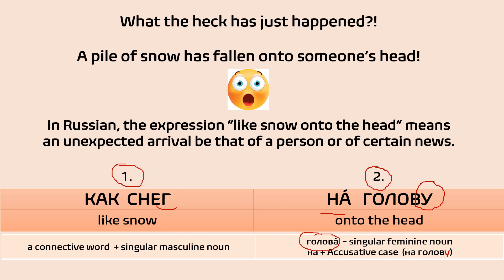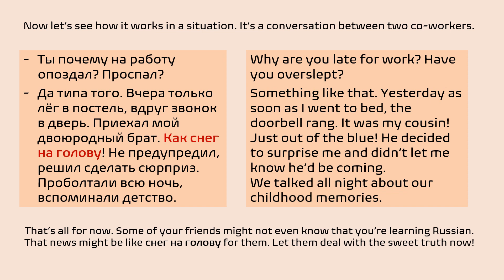Like Snow onto the Head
Want to speak idiomatic Russian?
Welcome to The Idioms Guide to Better Russian!
These video lessons are mostly intended for those who already have some basic knowledge of Russian grammar (e.g., grammatical genders, case system, verb conjugation, etc.) and would like to make their language skills more advanced, diverse, and idiomatic.